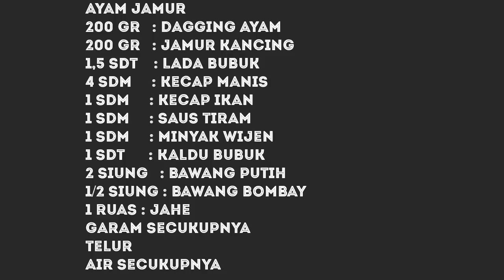Nasi Tim ayam jamur bikin sendiri lebih ekonomis dan nikmat rasanya !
Hai hai hai.. apa kabar temen-temen... semoga semua sehat ya.. saya share nasi tim yang rasanya hmmmm engak kalah kalau kita beli di rumah makan..

Bahan-bahanya :

Ayam jamur
200 gr   : dagging ayam
200 gr   : jamur kancing
1,5 sdt    : lada bubuk
4 sdm     : kecap manis
1 sdm     : kecap ikan
1 sdm     : saus tiram
1 sdm     : minyak wijen
1 sdt      : kaldu bubuk
2 siung   : bawang putih
1/2 siung : bawang bombay
1 ruas : jahe
garam secukupnya
1/2 sdm maizena
air secukupnya

Kuah + nasi
1500 ml  : air ( atau secukupnya )
3 siung : bawang putih
1 ruas    : jahe
garam
kaldu bubuk
tulang ayam
beras 3 cup

Sambal
15 cabai rawit merah
1 siung bawang putih
garam
gula
tambahan 6 butir telur

Selamat mencoba.

Tetap semangat dan sehat selalu